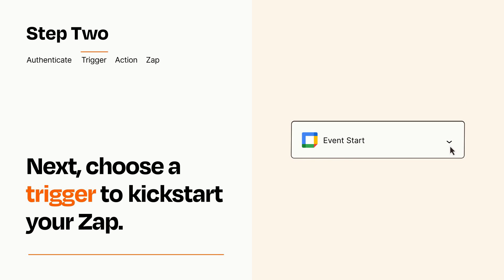How to Connect Google Calendar to Gmail - Easy Integration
So you want to connect Google Calendar to Gmail? You can do it with Zapier!